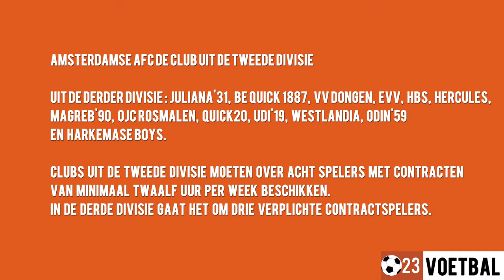023voetbal Afl. 2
Henny Rückert (radio Zandvoort)  en Martijn Prinsen (ViH) bespreken o.l.v. Jos de Jong (023voetbal) de reacties op de voorstellen van Van Basten: o.a. het afschaffen van buitenspel.
Ook wordt er gesproken over hulpmiddelen voor de arbitrage zoals camerabeelden en tijdstraffen.
Tot slot transfers en commentaar op de licentiebeleid van de KNVB ten aanzien van de Tweede en Derde Divisie.

YouTube-kanaal van NLMagazines.com.